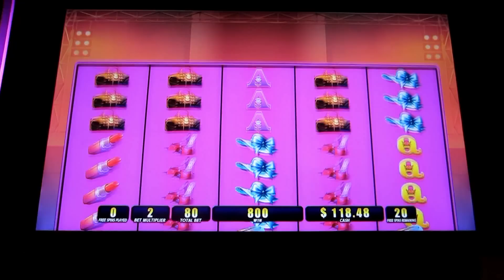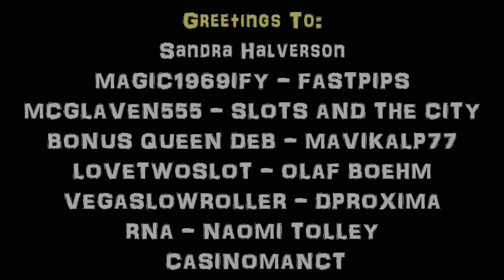FASHIONISTA! Strike a pose!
This is FASHIONISTA ... part of the "Extreme Reels" slot machine.  Great your "runway on" and check this one out!